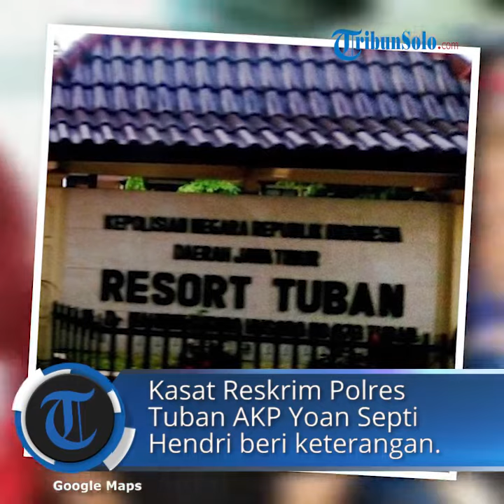Sesok Mayat Perempuan Ditemukan di Area Persawahan di Tuban, Kondisi Tanpa Busana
TRIBUN-VIDEO.COM - Sesosok mayat perempuan ditemukan di area persawahan, Dusun Sugeh, Desa Suciharjo, Kecamatan Parengan, Tuban Jumat (10/1/2020), sekitar pukul 06.30 WIB.

Mayat perempuan yang diketahui dalam kondisi setengah telanjang, tanpa atasan itu bukan merupakan warga setempat.

Kasat Reskrim Polres Tuban AKP Yoan Septi Hendri mengatakan, berdasarkan informasi petugas yang didapat dari masyarakat, korban sudah berkeliaran di desa tersebut selama dua minggu.

Saat berkeliaran kondisinya sudah compang-camping, pakaiannya lusuh dan seperti tak terurus. Warga yang kasihan juga memberikan makanan.

"Yang menemukan pertama warga, lalu lapor polisi. Mayat perempuan tersebut tak beridentitas alias Mrs X," ujar Yoan dikonfirmasi.

Perwira berpangkat tiga balok di pundak itu menjelaskan, setelah dilakukan olah TKP dan pemeriksaan oleh petugas medis Puskesmas Ponco, tubuh korban tidak ditemukan tanda-tanda kekerasan atau penganiayaan.

Korban mengalami kondisi gangguan jiwa berat dan tidak diketahui asal-usul keluarganya.

"Jenazah korban diserahkan kepada pihak Pemerintah Desa Suciharjo untuk dimakamkan, korban meninggal dunia akibat hipotermia (kedinginan)," pungkasnya.(*)

Artikel ini telah tayang di Tribunjatim.com dengan judul Heboh Temuan Mayat Perempuan Tanpa Busana di Persawahan Tuban, Jadi Mrs X & Alami Gangguan Jiwa,
Penulis: M Sudarsono
Editor: Sudarma Adi